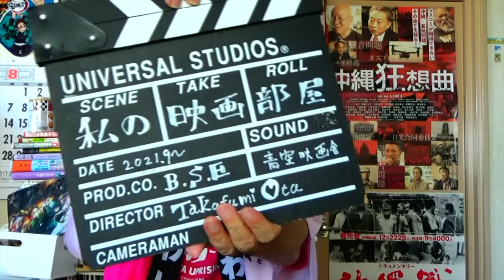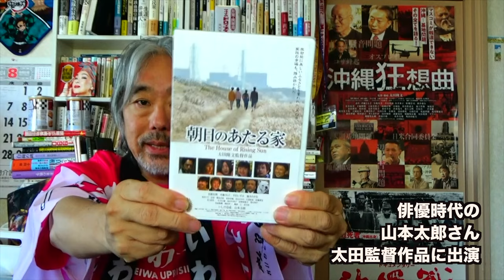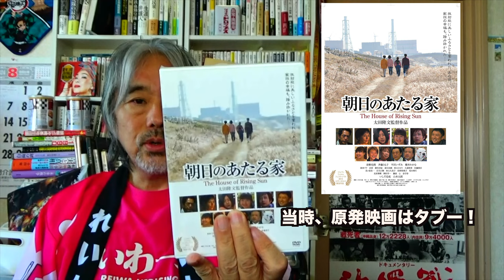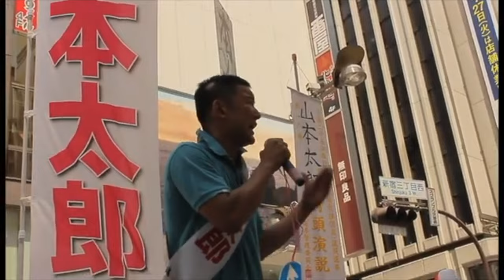（597）山本太郎さん。11年前＝２０１３年 議員になる前の街頭演説！出演映画の予告編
（太田隆文監督ープロフィール）

映画監督。1961年、和歌山県生まれ。大阪の高校を卒業後。東京で助監督を経験。その後、1985年からアメリカ留学。1987年、南カルフォルニア大学・映画科に合格。

1990年帰国。アルバイトをしながら、シナリオを書く日々。1995年、「アルティメット・クライシス」で脚本家デビュー。その後、数本のVシネマのシナリオを担当。2005年に「ストロベリーフォールズ」で映画監督デビュー。

青春映画「青い青い空」「向日葵の丘−1983年・夏」「明日にかける橋ー1989年の想い出」を脚本、監督。2013年に山本太郎が出演した映画「朝日のあたる家」を制作、監督。

低予算映画なのに毎回、有名俳優が出演。常盤貴子、藤田朋子、田中美里、津川雅彦、長門裕之、宝田明。太田作品に出演後、ブレイクしたのは芳根京子、谷村美月。

その後。社会派ドキュメンタリーを監督。
「ドキュメンタリー沖縄戦」「乙女たちの沖縄戦」「沖縄狂想曲」を監督。2013年に脳梗塞でダウン。1年に渡る闘病生活。両目ともに半分を失明。脳の1部が死に。心臓機能が２０%まで下がる。現在は静養中。

🔴「沖縄狂想曲」AmazonでDVD発売中

🔴「乙女たちの沖縄戦」DVDはAmazonで発売中

🔴「ドキュメンタリー沖縄戦」DVD発売中　Amazonプライムで有料配信中

（動画ー舞台挨拶）ーーーーーーーーーーーーーーーーーーーーーーーーーー

⚫︎東京ー舞台挨拶○鳩山由紀夫x太田隆文監督　2024年2月　Aカメラ

（紹介番組）ーーーーーーーーーーーーーーーーーーーーーーーーーーーーー